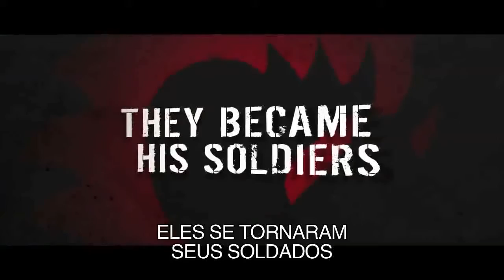A ONDA (Die Welle)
A ONDA ("Die Welle") é um longa-metragem alemão de 2008, e um romance juvenil de 1981, escrito por Todd Strasser. Esta obra é inspirada em fatos reais ocorridos numa escola alemã, onde estudantes precisam escolher entre 2 disciplinas eletivas: anarquia ou autocracia. E o professor da autocracia acaba provando aos alunos que o fascismo e a ditadura não estão superados enquanto possibilidades de ocorrer e, mais do que nunca, podemos novamente cairmos nestas desgraças. Os perigos da ideologia, da alienação e do fanatismo é presente e é pólvora nas mãos de muitos. Quem quiser pode assistir o filme pelo Youtube caso não o encontre para comprá-lo.